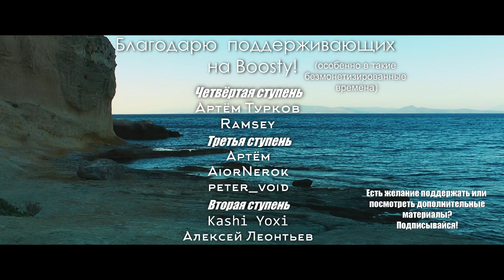Психологический разбор фильма "Банши Инишерина". Искусство, закон и порядок.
Фильм Банши Инишерина за малым кол-вом локаций, за незначительностью, малостью всего происходящего, смог вместить большой пласт смыслов, полезных размышлений и идей, которые превосходят даже сам фильм. Отчего этот фильм превращается в подобие притчи, в загадочный ряд образов и событий, которые необходимо распаковать для лучшего их понимания. Давайте с самого начала.
Здесь вы сможете меня найти, если ютуб закроют:
Если вам нравится то, что я делаю и хотите смотреть дальше:
(Сбер и другие сервисы по запросу)
Благодаря поддержке, я смогу затрачивать больше времени для создания интересных вам роликов.
Группа VK - вступайте, чтобы не потеряться.